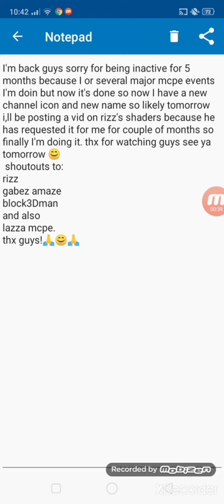I'm back guys (long time no see) reupload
Tomorrow rizzz's villager shader preview only👌🏼👍🏻👌🏼